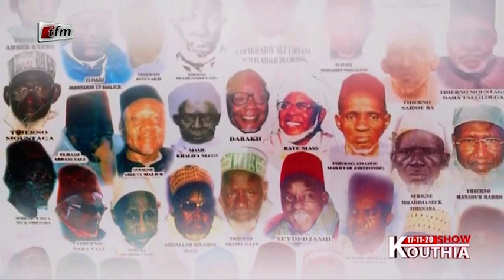Kouthia Show du 17 Novembre 2020